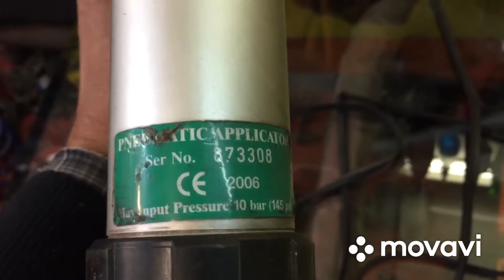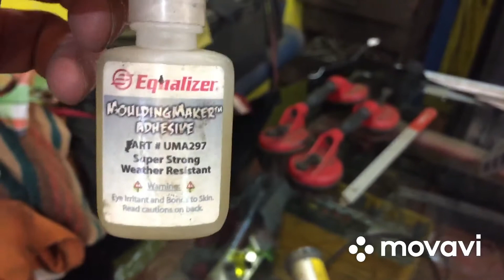Чем и как я вклеиваю и вырезаю стёкла